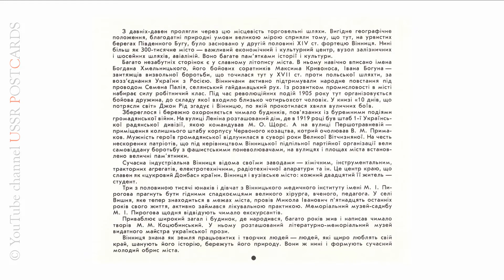Вінниця - 1987 рік, комплект/набір листівок, 18 шт., видавництво "Радянська Україна", УРСР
Фото В. Клепка

Перелік листівок :
00:00 - cover
00:07 - Пам'ятник В. І. Леніну
Скульптор О. Ковальов
Архітектор А. Крейчі
00:21 - Вулиця В. І. Леніна
00:35 - Музей Меморіалу революційної і бойової слави міста
00:49 - Пам'ятник М. І. Пирогову
Скульптор Н. Дерегус, Л. Сабанєєва
Архітектор А. Корнєв
01:03 - Пам'ятник М. М. Коцюбинському на території літературно-меморіального музею-садиби письменника
Скульптор І. Гончар
01:17 - Проспект Ленінського комсомолу
01:31 - Палац піонерів
01:45 - Кінотеатр "Росія"
01:59 - Готель "Україна"
02:13 - Площа Гагаріна
02:27 - Будинок офіцерів Радянської Армії
02:41 - Залізничний вокзал
02:55 - Кіноконцертний зал "Райдуга"
03:09 - Будинок побуту "Ювілейний"
03:23 - Учбовий корпус інженерно-будівельного факультету політехнічного інституту
03:37 - Обласний краєзнавчий музей
03:51 - Дитяча художня школа
04:05 - Зал Будинку органної музики
04:19 - зворотна сторона листівки
04:46 - date code

На обкладинці: вид на правобережну частину міста (1 стор.); на Південному Бузі (4 стор.)

О п и с :
ВІННИЦЯ / ВИННИЦА
Комплект із 18 кольорових листівок
Фото В. Клепка
Автор тексту А. Андрієнко
Художественное редактирование и оформление обложки А. Радченко
© Редакція українських календарів і художній листівок. Київ. 1987.
"Радянська Україна"
Тираж 51 000 комплектів
Зам. 0710. БФ 47593.
Ордена Леніна комбінат друку видавництва "Радянська Україна.
Ціна 60 к.